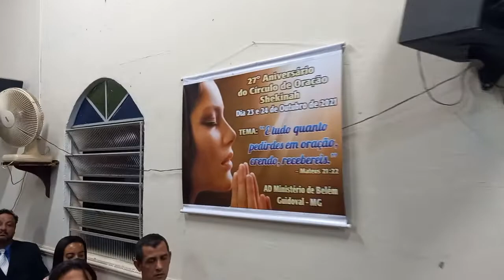PR NILTON BELÉM GUIDOVAL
Pastor Nilton pregando a Palavra de Deus na festividade das irmãs.